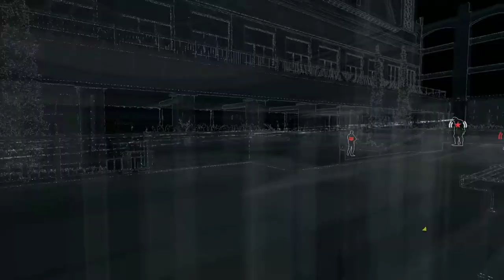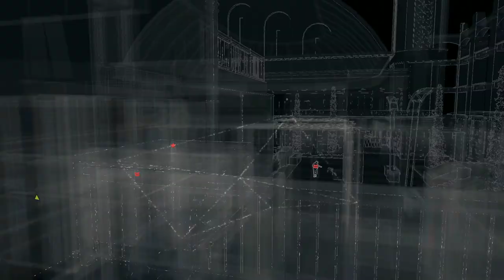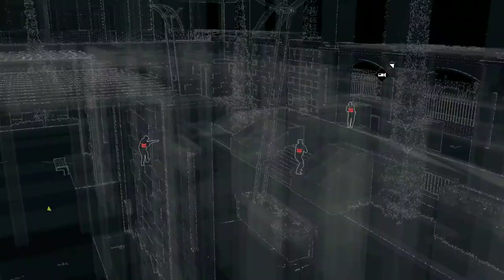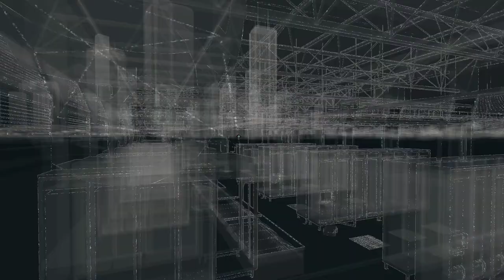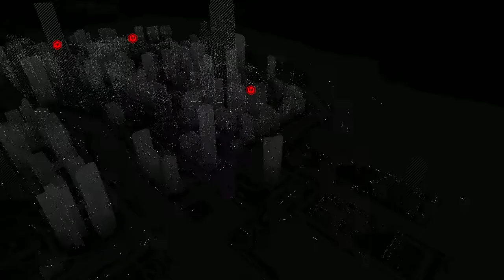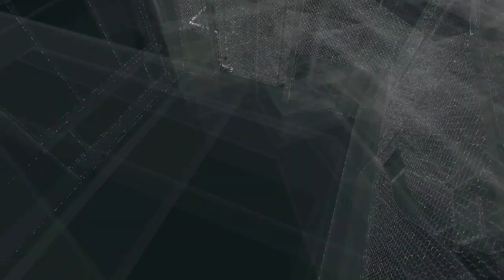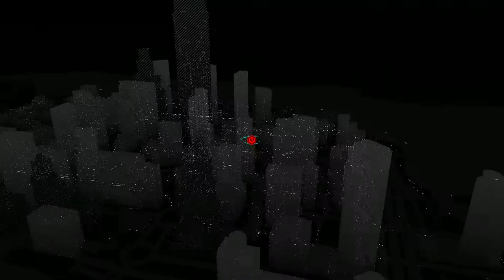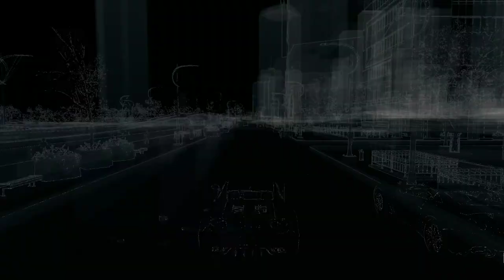Let's Play Watch Dogs Part 55 Baton better than Gun (if you are the main hero) - No commentary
Watch Dogs

All it takes is the swipe of a finger. We connect with friends. We buy the latest gadgets and gear. We find out what's happening in the world. But with that same simple swipe, we cast an increasingly expansive shadow.
With each connection, we leave a digital trail that tracks our every move and milestone, our every like and dislike. And it's not just people. Today, all major cities are networked. Urban infrastructures are monitored and controlled by complex operating systems.

You play as Aiden Pearce, a brilliant hacker and former thug, whose criminal past led to a violent family tragedy. Now on the hunt for those who hurt your family, you'll be able to monitor and hack all who surround you by manipulating everything connected to the city's network.
Access omnipresent security cameras, download personal information to locate a target, control traffic lights and public transportation to stop the enemy...and more.

This game was made by Ubisoft. You can get the game on Uplay or on Steam

PSN: Vlodril
Steam: Vlodril
Twittter: Vlodril